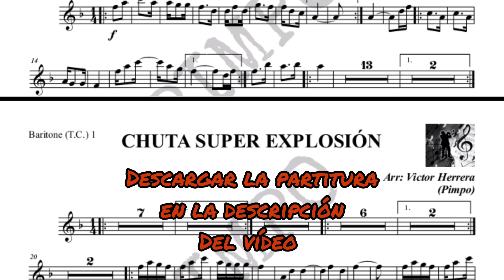Chuta Súper Explosión - Partituras para Bandas (2024)